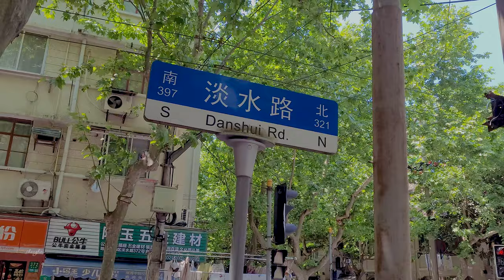【4K. Shanghai】Shanghai Century Old Street ：Danshui Road淡水路 \ Travel around Shanghai\上海の街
Danshui Road was built in the 28th year of Guangxu in the Qing Dynasty (1902), named Hengshan Road. In the 32nd year of Guangxu Guangxu, it was renamed Rue Chapsal by the name of the general director of the French Public Board of Directors, and later renamed Tamsui Road by the name of Taiwan. In the 32nd year of the Republic of China (1943), it was renamed Nantong Road. In the 35th year of the Republic of China, it was renamed Yingshi Road by the governor of Shanghai Chen Yingshi (its beauty) during the Revolution of 1911, and it was changed back to Danshui Road in 1950.